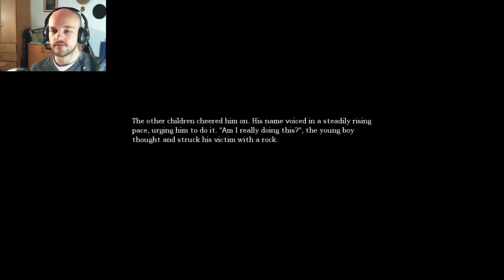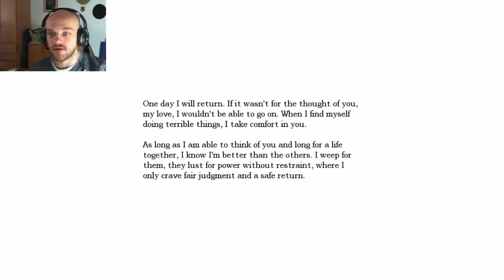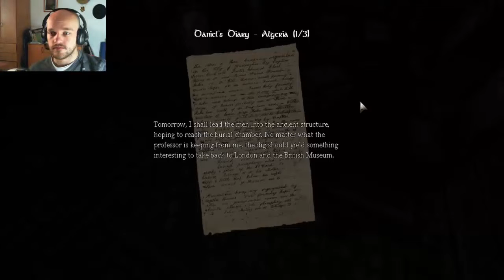Amnesia The Dark Descent part 2 - OUT OF OIL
Grab your tinderboxes and check your lanterns for Oil, cause we are playing Amnesia!

Meet Daniel - A lone guy acting upon instructions left for him by himself. We must escape the shadow chasing us, and confront our former master - Alexander...

Also if you enjoyed it, please like, and tell me what do you think in the comments!